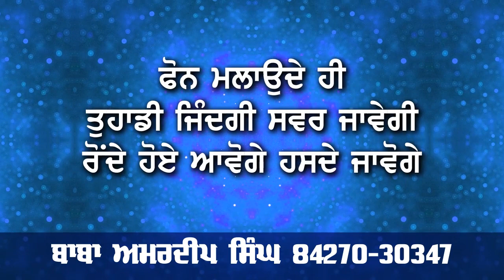GURDASPUR PLAYER SOMEPREET KAUR